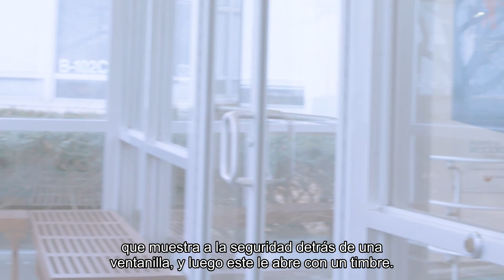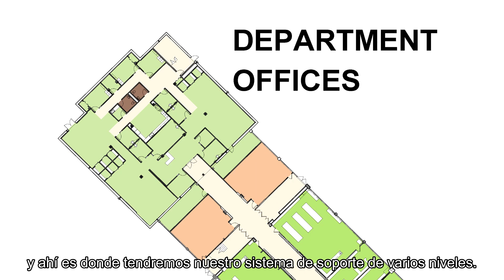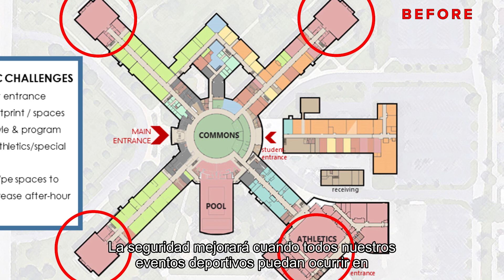Maine West Construction Tour 2020 - en español